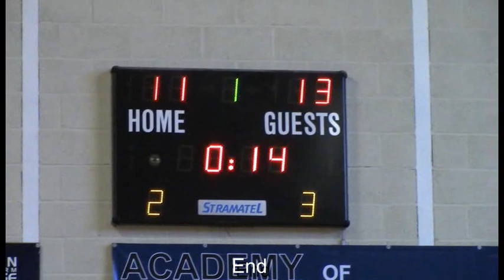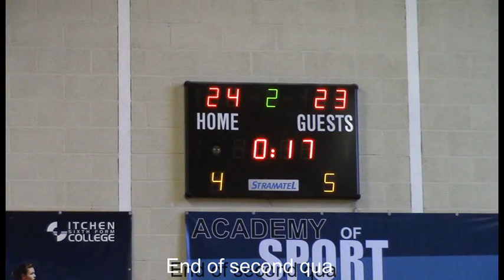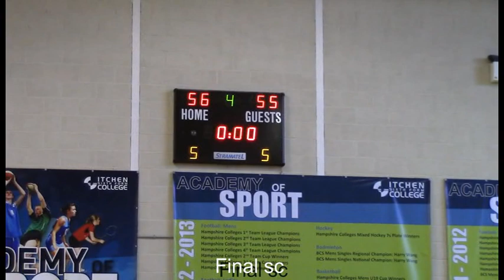Itchen College vs SGS - EABL Week 23 date 18/03/15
Game video of the Itchen College vs South Gloucestershire & Stroud College top of the table clash played at Itchen College Sports Centre on 18th March 2015